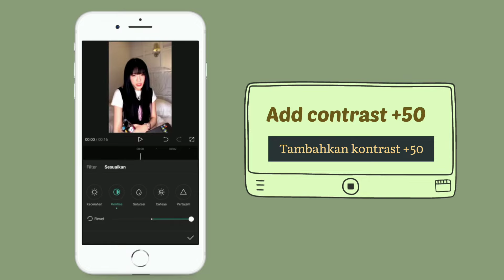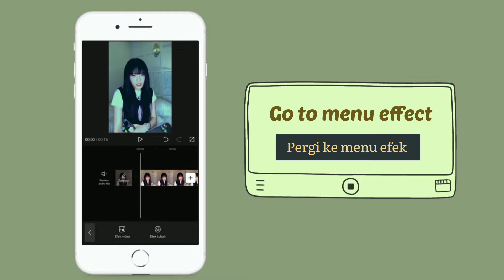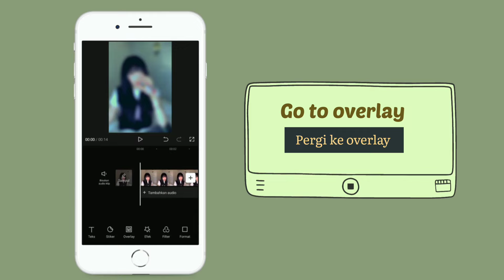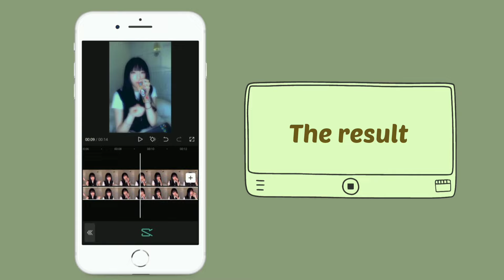TWILIGHT COLORING TUTORIAL || CAPCUT PRESET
Hello
new ulpoad is here!!
Hope you like my edit ☺

🌻 Choose 1080p quality for clear video quality
🌻 if the preset don't fit on your video, you can re-adjust the preset

Note : Not all videos will fit with the preset, if necessary make additional adjustments

The photos, clips, sound effects, ringtones and music used in this video do not belong to me except for editing